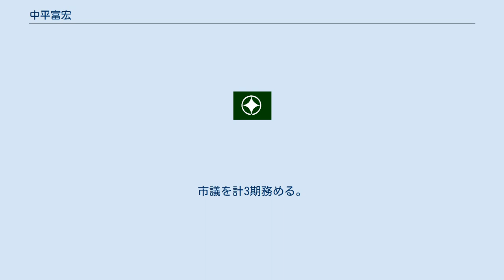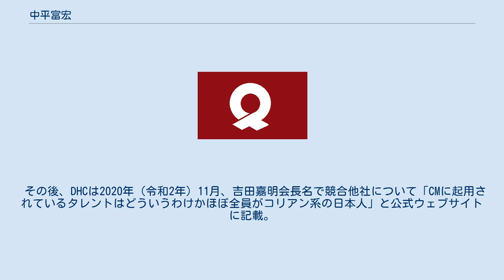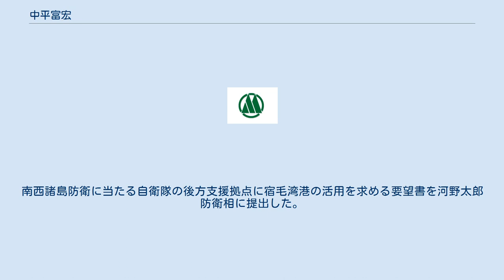中平富宏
中平 富宏（なかひら とみひろ、1968年6月10日 - ）は、日本の政治家。
高知県宿毛市長（2期）。
元宿毛市議会議員（3期）。
 高知県宿毛市出身。
広島自動車工業短期大学卒業。
 2003年（平成15年）4月27日、宿毛市議会議員に就任。
市議を計3期務める。
2011年（平成23年）5月、議長に就任。
2015年（平成27年）の市議選には出馬しなかった。
 2015年（平成27年）12月6日に行われた宿毛市長選挙に自由民主党と公明党の推薦を受けて出馬。
元市職員の岡崎匡介を破り当選（中平：7,154票、岡崎：5,365票）。
12月26日、市長就任。
 2019年（令和元年）、自民党・公明党の推薦を受けて市長選に立候補。
元市議の田中徳武を退け再選。
投票率は過去最低の58.10％を記録した。
 2017年（平成29年）1月19日、宿毛市は、健康づくり事業の推進および地域活性化を目指すため、DHCと包括連携協定を締結した。
 その後、DHCは2020年（令和2年）11月、吉田嘉明会長名で競合他社について「CMに起用されているタレントはどういうわけかほぼ全員がコリアン系の日本人」と公式ウェブサイトに記載。
2021年（令和3年）4月9日、DHCはさらに吉田の差別発言を掲載。
吉田は「NHKは幹部・アナウンサー・社員のほとんどがコリアン系」「NHKは日本の敵」と述べた。
 2021年（令和3年）5月上旬、宿毛市は文章の削除を求めたが、これに対しDHCは「削除しない」と返答。
中平は協定先として適切ではないと判断し、5月19日、解約する旨を書面で通知した。
 2020年（令和2年）7月14日、中平は野々下昌文市議会議長、地元県議らと防衛省を訪問。
南西諸島防衛に当たる自衛隊の後方支援拠点に宿毛湾港の活用を求める要望書を河野太郎防衛相に提出した。